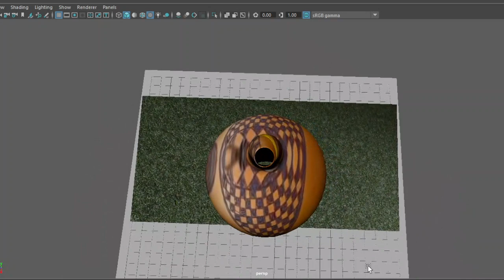making 3d cartoon 4